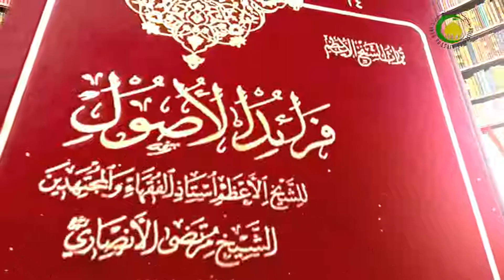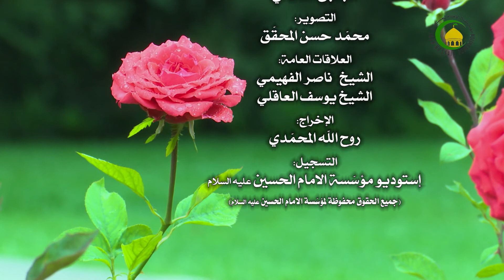186. فی حجیة الخبر الواحد (43) (ص: 313) - الأستاذ: سماحة السید عادل الحکیم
فی حجیة الخبر الواحد (42) (ص: 312)